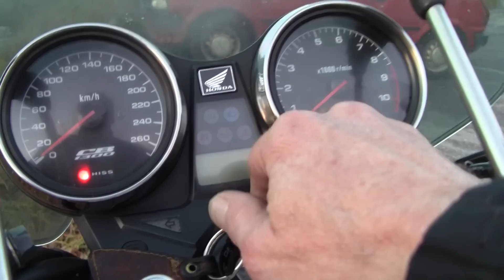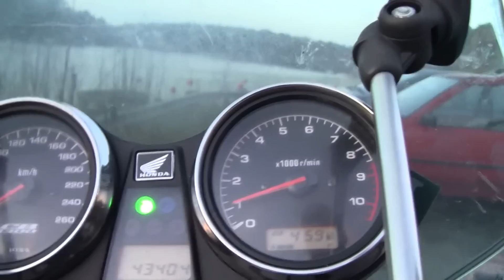Concert Honda CB 1300 - GPR.MTS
Live Concert for All, "Honda CB 1300 by The Baltic Sea", allegro footage by Tommie Ekström, Oct 28 2010.